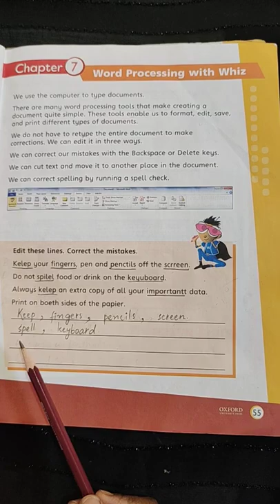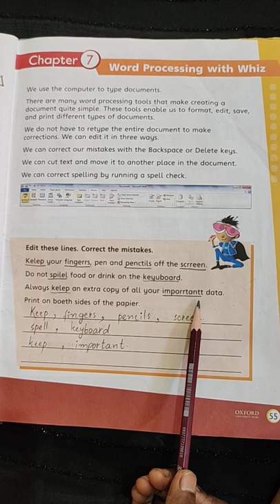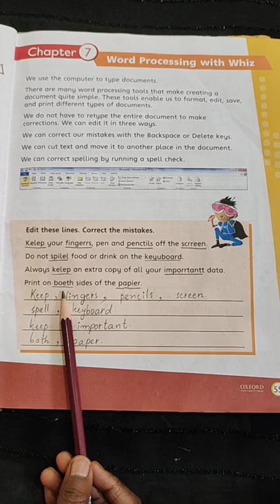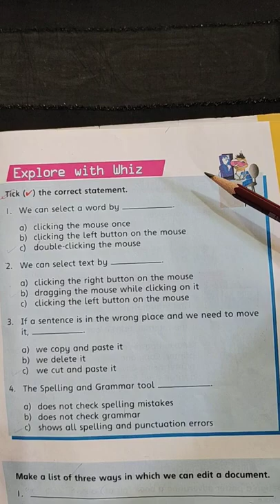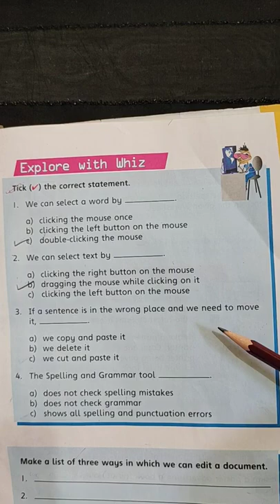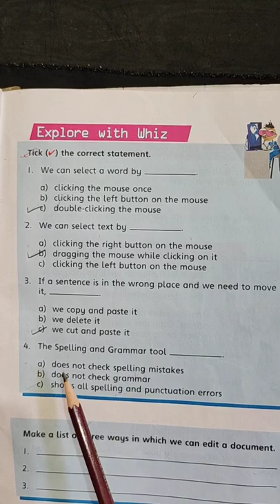12 April Class 3 Computer L2